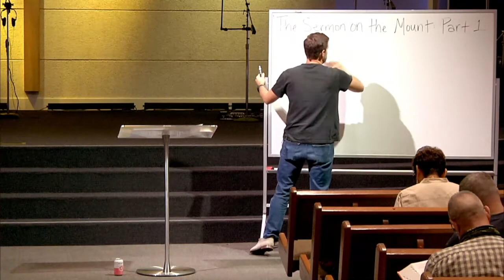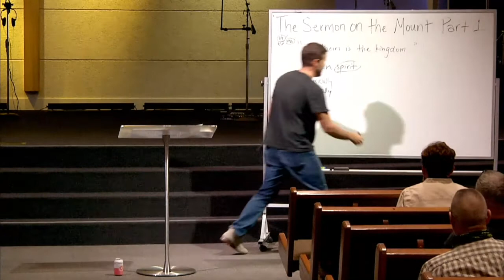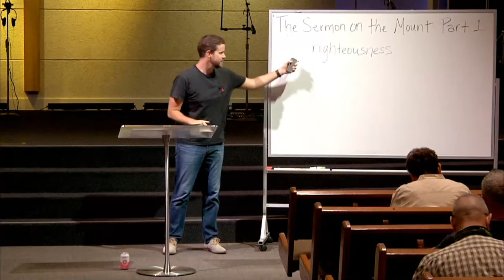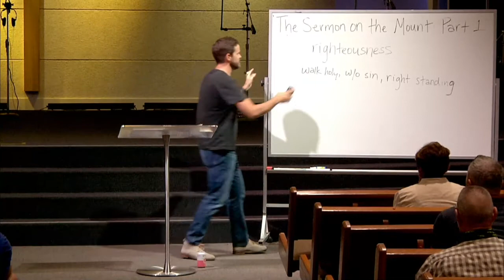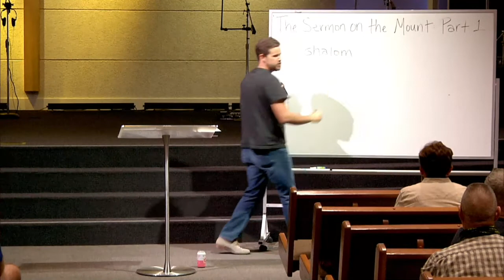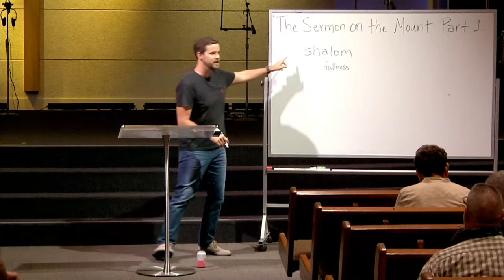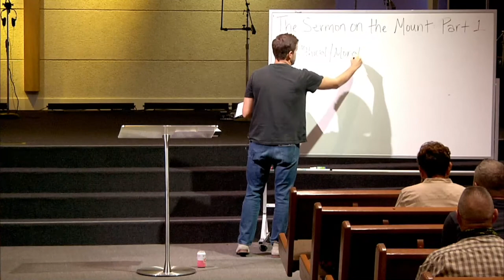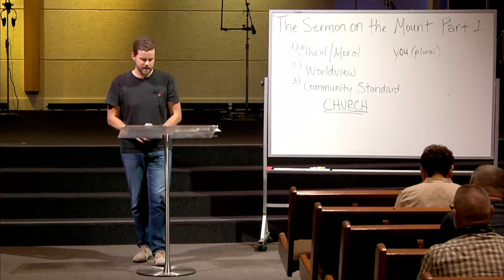Week 5 | Matthew 4:18 - 5:12 | MidWeek Bible Study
Pastor Andy continues our verse-by-verse adventures through the Gospel of Matthew, wrapping up Chapter 4 and heading into the beginning of the Sermon on the Mount with the Beatitudes! Grab a pen and notebook and learn with us as Jesus gathers his first disciples off the Sea of Galilee and begins to teach the outcast, downcast and downtrodden the blessings of the Kingdom of Heaven!

Join us in person on Wednesday Nights from 6 to 7:30pm in the Bridge Sanctuary. Missed a few classes? Don't worry, jump right in and catch-up if you'd like by watching previous weeks right here on our YouTube Channel.